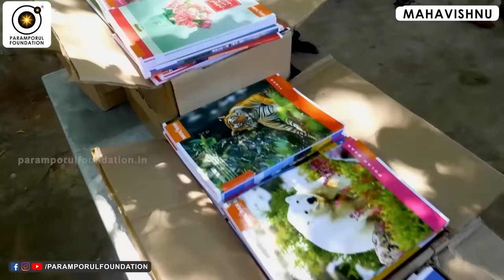சொர்க்கத்திற்கு நீங்கள் போக வேண்டுமா? Do you Wish to Go to Heaven?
For daily Annadhanam & Other Charity Activity Contributions:

NAME : PARAMPORUL FOUNDATION
AC NO : 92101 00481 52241
IFSC: UTIB0000210
SAVINGS TRUST AC
AXIS BANK